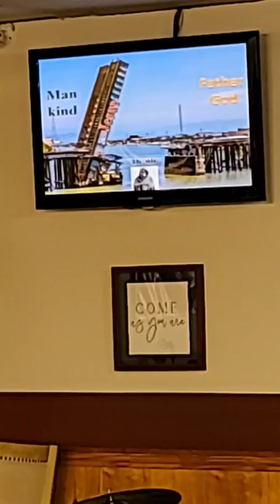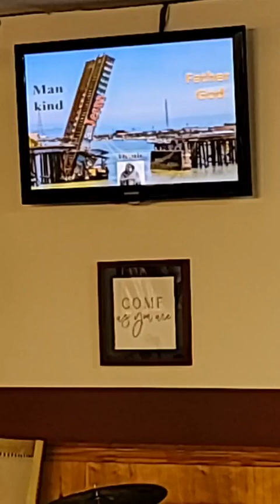Finished Pt 2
Christian Freedom Ministries
 May 26, 2024
Speaker Pastor McCalter Jackson
 "Finished" part 2